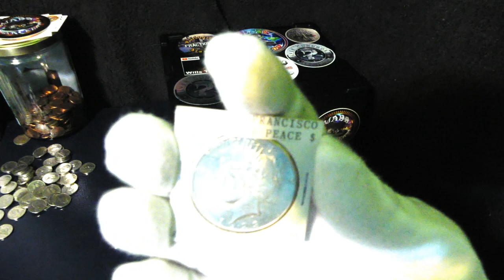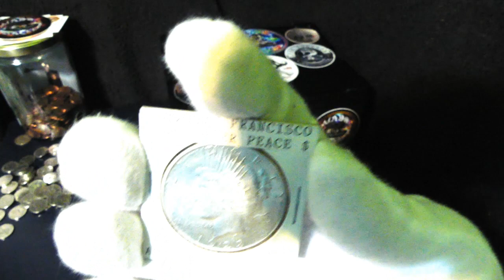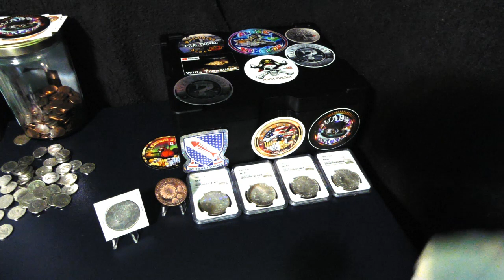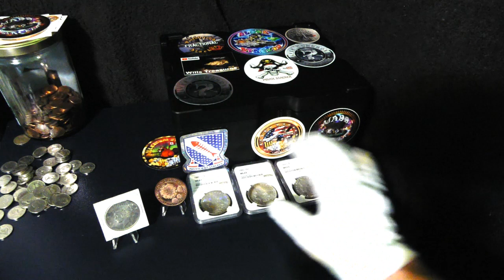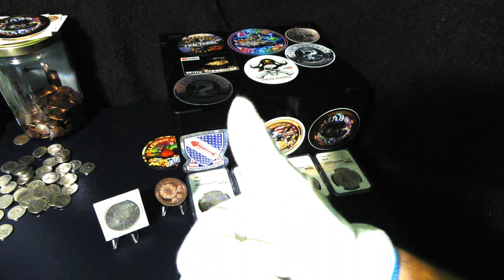Sunday Morning with Gold and Silver A Look Back at the Week October 25 2020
Gold, Silver, Stacking, Collecting, Coins, Bullion, Bars, Poured, Stacker, Giveaway, Gaw, Shout out,

Sunshine Village
Delta, BC., Canada
V4E3M9